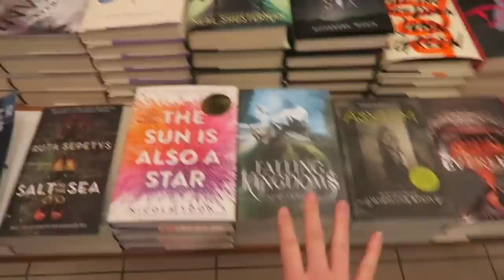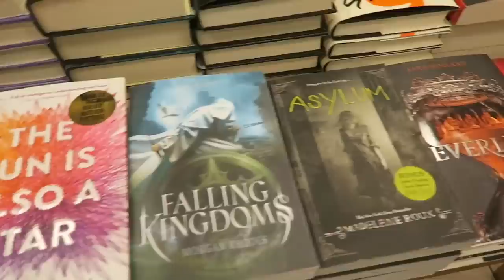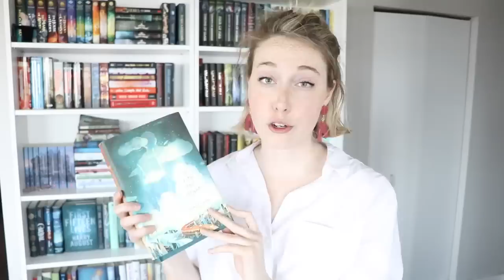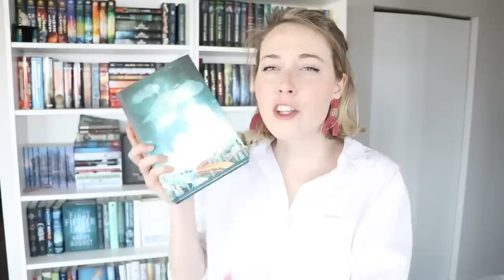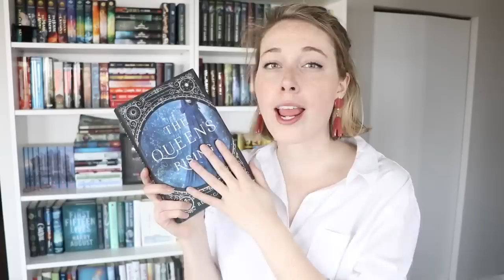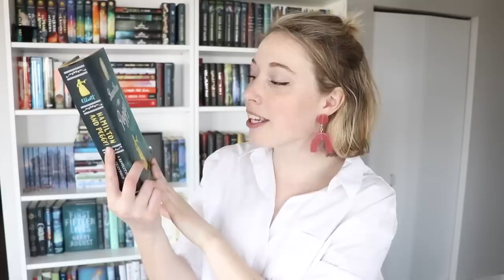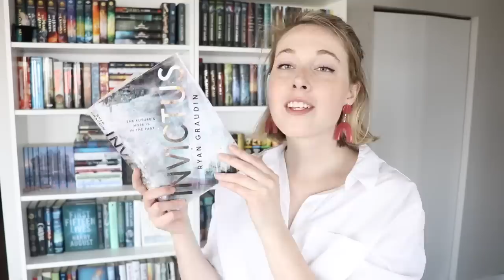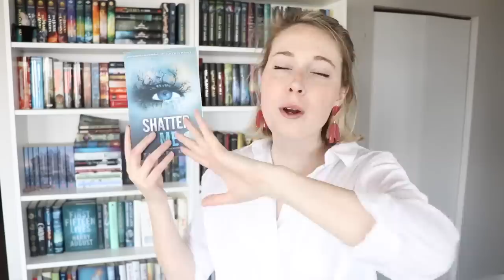COME BOOK SHOPPING WITH ME + HUGE Haul!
Follow me around a bookstore while I buy too many books before I move!

Thanks again to HarperCollins and Barnes and Nobles for partnering with me for this video!!